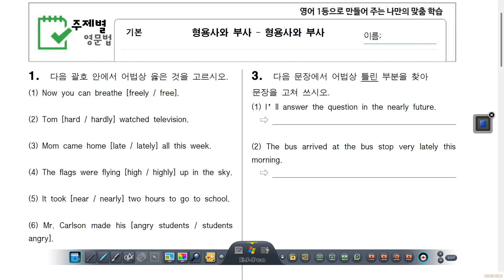중등기초 문법형용사, 부사 설명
형용사의 역할과 종류 및 부사의 역할과 종류에 대한 설명